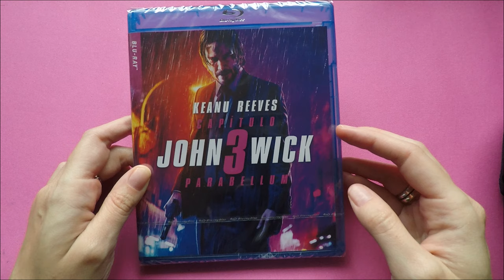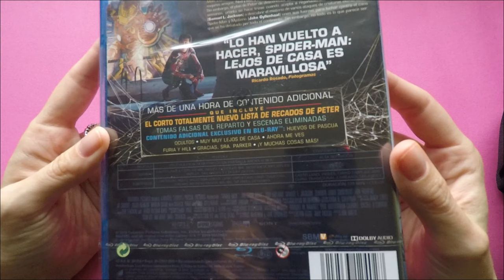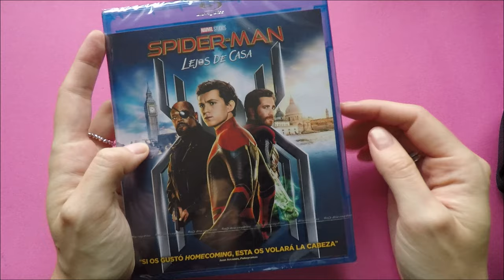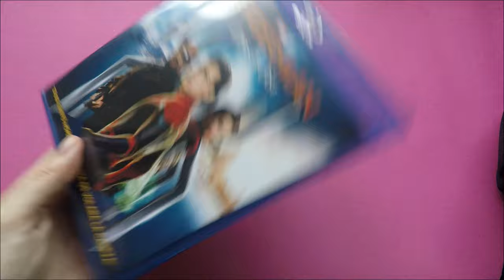Unboxing - Noviembre 2019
Unboxing de la selección de nuevas películas para el mes de noviembre.